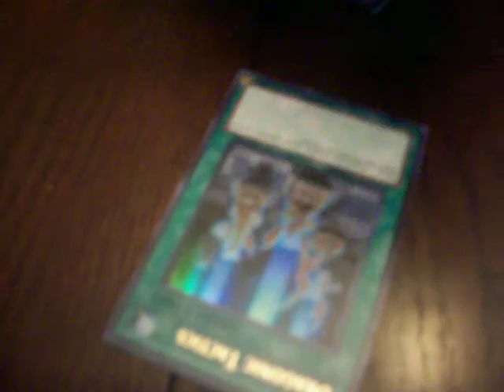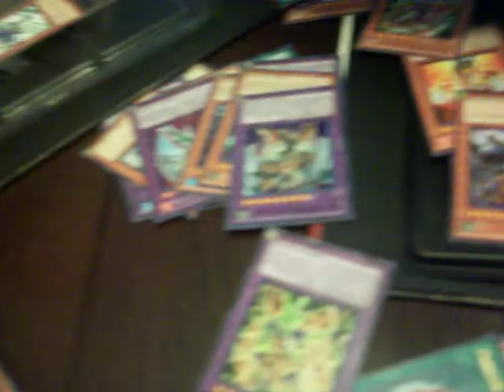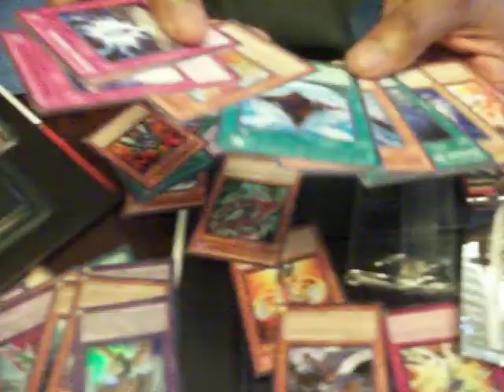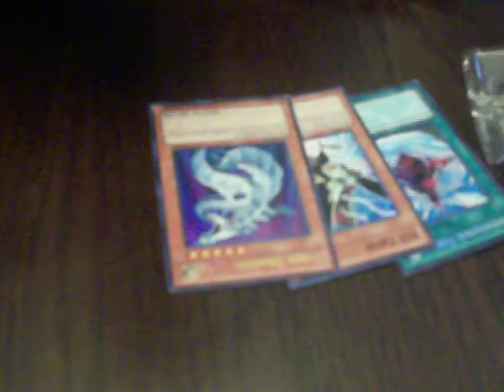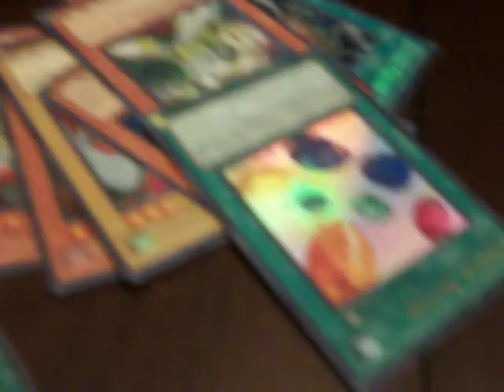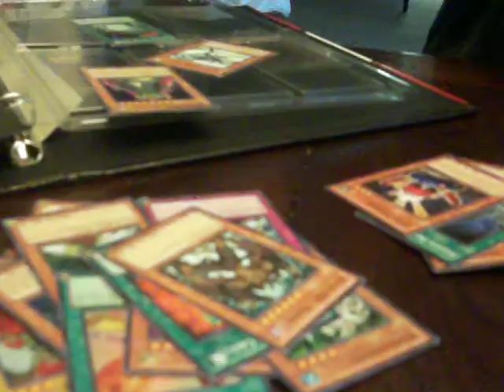Legendary Collection 2 Opening.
We're Back! TeamBiWinning is getting back into yugioh after a while. Let me know if you wanna see more pack openings or anything else for that matter. More content comming soon.